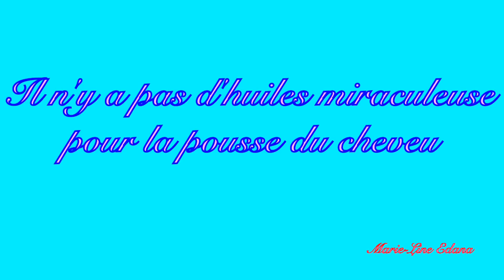✨ Il n'existe pas d'huile miraculeuse pour la pousse du cheveu ✨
Coucou,

Dans cette vidéo, j'explique pourquoi une huile ne peut pas stimuler la pousse du cheveu, d'ailleurs je vais plus loin en disant que les compléments alimentaires ne font pas pousser les cheveux, ils vont plutôt les fortifier. Tout cheveu est programmé génétiquement.